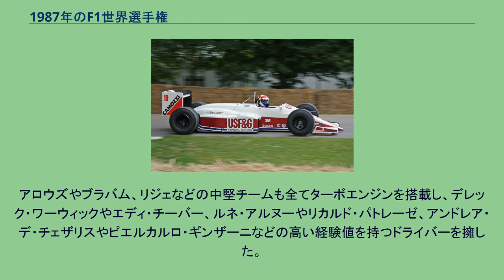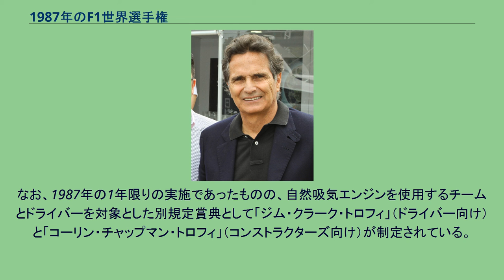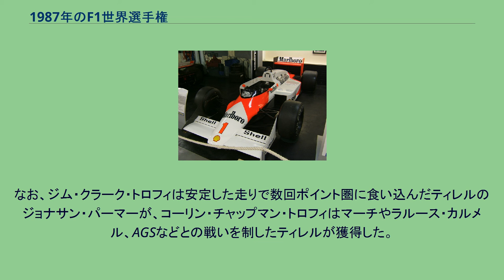1987年のF1世界選手権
1987年のF1世界選手権 1987年のF1世界選手権（1987ねんのエフワンせかいせんしゅけん）は、FIAフォーミュラ1世界選手権の第38回大会である。
ブラジルのジャカレパグア・サーキットで開幕し、最終戦のオーストラリアのアデレード市街地コースまで、全16戦で争われた。
ダブルタイトルを獲得したウィリアムズFW11B・ホンダ（ネルソン・ピケ車） マクラーレンMP4/3・TAGポルシェ（アラン・プロスト車） ロータス99T・ホンダ（中嶋悟車） アロウズA10B・メガトロン（エディ・チーバー車） リジェJS29・メガトロン（ルネ・アルヌー車） 翌年にターボ（過給）エンジン世代最後のシーズンを迎える事もあり、レギュレーションによりターボ車は積載燃料が195リッター、FIAより支給・装着が義務づけられたポップオフバルブにより、過給圧は4バールに制限された。
反対に2年ぶりに使用が解禁されたNA（自然吸気）エンジンの排気量が3,500ccに引き上げられ、性能の格差縮小が図られた。
一足先にNAエンジンへ転向するチームもあったが、上位チームは全てターボエンジン搭載車で占められていた。
シーズン序盤戦はマクラーレン・TAGポルシェのアラン・プロストとロータス・ホンダのアイルトン・セナが2勝を分け合いポイント争いをリード。
中盤戦以降は連勝したウィリアムズ・ホンダのネルソン・ピケとナイジェル・マンセルのほぼ一騎討ちという様相を見せた。
マンセルがポールポジション8回・優勝6回と最速ながらリタイアも多かったのに比べ、ピケは優勝3回ながら2位7回という安定感でポイントリードを広げた。
ドライバーズタイトル争いはシーズン終盤までもつれ、マンセルが連勝すれば逆転の可能性もあった。
だが、日本GPの予選でマンセルがクラッシュし同レースを欠場することが決まったことで、自動的にピケの1981年と1983年に続く3度目のドライバーズタイトルが決定した。
プロストはポルトガルGPでジャッキー・スチュワートのF1最多勝記録を16年ぶりに更新する通算28勝目を挙げた。
日本GPではゲルハルト・ベルガーがフェラーリにとって2年半ぶりの優勝を遂げ、「4強（プロスト、セナ、ピケ、マンセル）＋1（ベルガー）」の時代を迎えた。
前年に安定したパフォーマンスを見せたホンダエンジン搭載車がこの年も強さを見せ、ウィリアムズとロータスの両チーム併せて11勝を挙げた他、イギリスGPでは初の決勝1〜4位独占（マンセル、ピケ、セナ、中嶋）、イタリアGPでは決勝1〜3位（ピケ、セナ、マンセル）を達成する等、表彰台の常連となった。
ウィリアムズは前年の傑作マシン、FW11を熟成させたFW11Bで9勝を挙げ、シーズンを圧倒。
2位に61点差をつけてコンストラクターズタイトルを連覇した。
ロータスはアクティブサスペンションの熟成に手間取りながらも、セナが得意とする公道コース（モナコGPとアメリカGP）で2勝を挙げた他、中嶋もデビューイヤーの上にアクティブサスペンションやエンジンを起因とする多くのマシントラブルに襲われたほか、予選では中団に沈むことが多かったにもかかわらず、シーズン当初から堅実にポイントを稼いだ。
この様にホンダエンジンとウィリアムズとのコンビは活躍を見せたものの、イタリアGP期間中に、ホンダは翌1988年のエンジン供給先はロータスとマクラーレンとなることを発表した。
1984年以降続いたウィリアムズとの契約は、1年を残して打ち切られることとなった。
車体姿勢を油圧制御で保持するアクティブサスペンションが本格的に実戦投入された。
ロータス（シーズン全戦）とウィリアムズ（イタリアGP・ポルトガルGP）が使用し計3勝を挙げたが、システムの重量や信頼性など熟成不足による課題も多く、ウィリアムズがわずか2戦のみしか使用しなかったように、この時点では他チームに普及するまでに至らなかった。
ロータスのセナが得意な市街地コースではいいところも見せたものの、油圧が抜けて亀の子状態になるケースや、コンピューターのトラブルで4輪がそれぞれ別の方向に動くなどのトラブル（両方ともロータスの中嶋）が起き、結局ロータスはこの年限りで、ウィリアムズも翌年中盤に従来のパッシブサスペンションに戻した。
ベネトンはBMWからフォードのターボエンジンにスイッチし、優勝こそなかったもののベテランのティエリー・ブーツェンとテオ・ファビのコンビが安定した戦闘力を見せ、3位表彰台2回を獲得した。
翌年以降、フォードからワ...